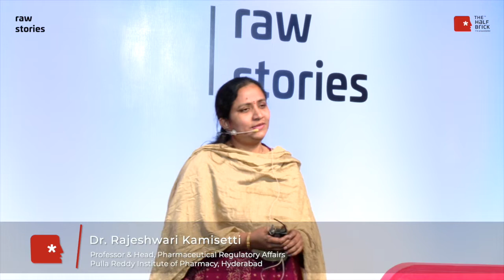Raw Stories™ l From a Chemist to one of Hyderabad's Top Statisticians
Raw Stories™ of Dr Rajeshwari Kamisetti, Professor & Head, Pharmaceutical Regulatory Affairs, Pulla Reddy Institute of Pharmacy, Hyderabad, India shared her life journey.
I teach and conduct research on the creation of pharmaceuticals. I conducted research on the cardiovascular drug delivery system. My main goal is to avoid wasting even one medicine. For colon cancer, I created a herbometalic concentration. I received recognition as a researcher and educator. I organized a conference for the International Federation of Pharmacists in the Netherlands. I requested a pattern for my study on skin grafting, in which fake skin is created if your own is damaged.

This world is incomplete without you™